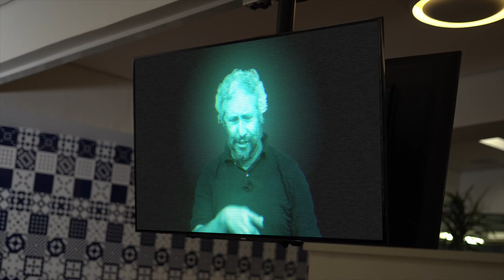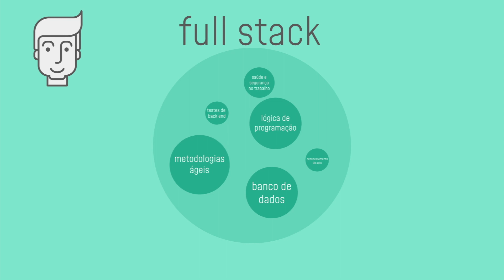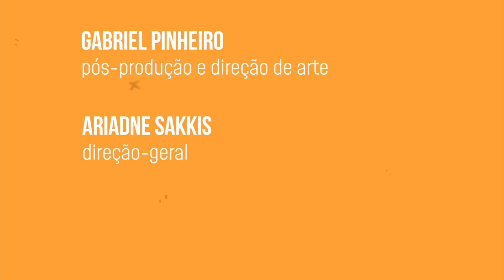Seu jeito, seu tempo: faça o seu curso no SENAI + Digital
agenciadaindustria - Já pensou em conseguir tempo pra fazer aquela qualificação que você tanto sonha? O Tem Vaga! traz uma novidade que vai te ajudar a estudar e sem sair de casa. É o SENAI + Digital! Com a escola digital do SENAI, o aluno estuda onde e quando quiser, de acordo com o seu ritmo e necessidade. São cursos de curta duração, aulas on-lines e interativas. É você no comando do conteúdo para se qualificar de forma rápida e buscar aquela tão sonhada vaga no mercado de trabalho.

Acessa a loja do Mundo SENAI e confira todas as opções de cursos

Assista aos programas Tem Vaga! sobre cursos e emprego no nosso canal. Os vídeos são publicados aqui uma vez por mês. Saiba mais em: